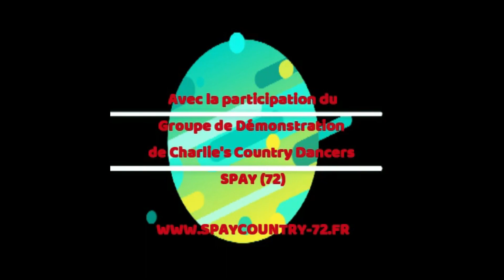WAKE UP YESTERDAY 02 Fev 2019 Salon Country Western LE MANS (72)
Initiation par le chorégraphe Gilbert LE MANACH, avec son Groupe de Démonstration Charlie's Country Dancers (SPAY 72)
(fiche de la chorégraphie sur le site web)